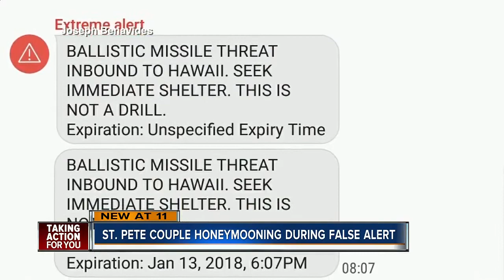St Pete Couple Honeymooning during false alert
Hawaii false missile alert sends impacts local couple